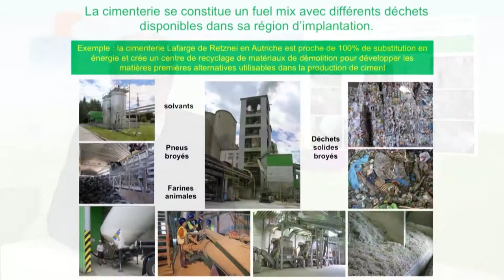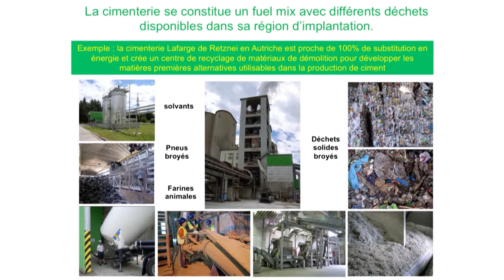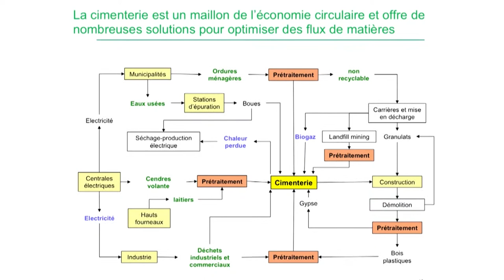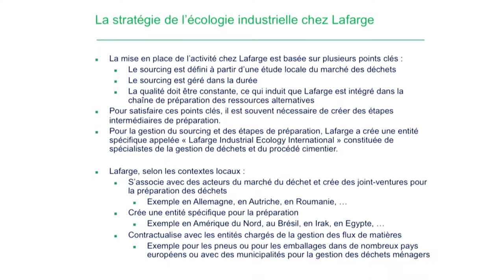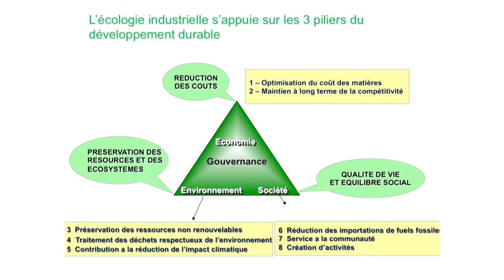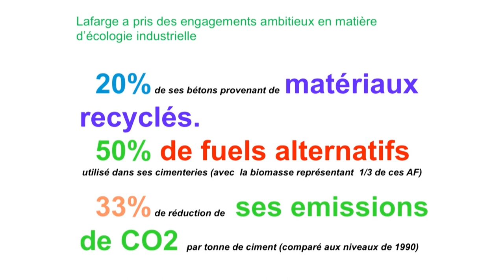Cimenterie et réseau éco-industriel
Daniel Lemarchand, Vice-Président Écologie Industrielle (Lafarge), expose la mise en œuvre de la stratégie d'écologie industrielle du groupe Lafarge au niveau des cimenteries.